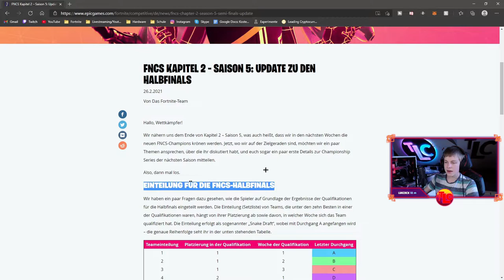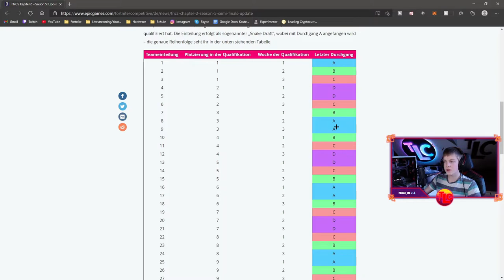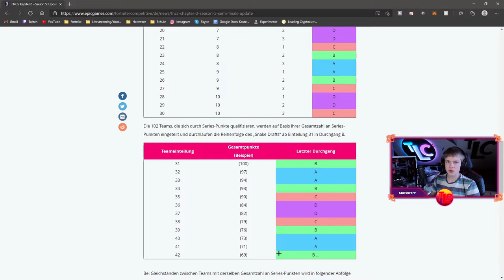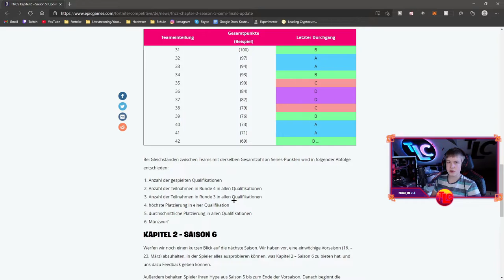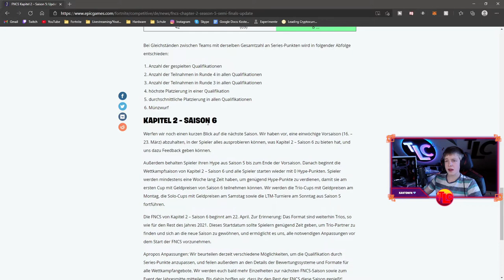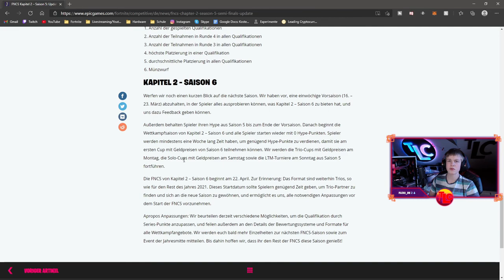Neue PRESEASON in SEASON 6🔥|🏆FNCS SEMI-FINALS Update🏆| Deutsch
Season 6 Competitive Update:
▶ Neue Preseason in Season 6
▶ FNCS Season 6 Termine
▶ FNCS Semi Finals erklärt ➡ Neue Heat Aufteilung